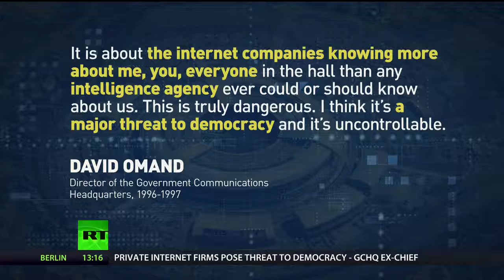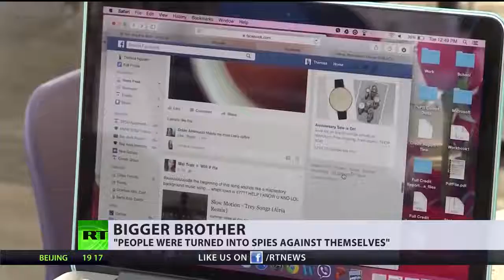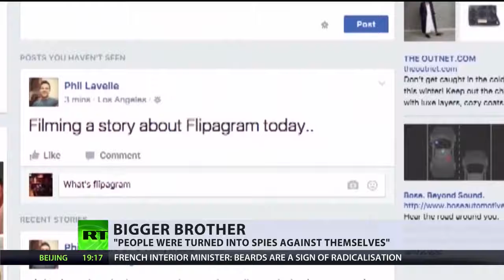Internet Firms 'Know More Than Any Intelligence Agency Ever Could Know’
October 10, 2019 - Britain's former chief spy, says private-sector Internet firms possess more personal data than any state intelligence agency.

“The big revelation over the last couple of years has been not about government intelligence agencies, it’s been about the private sector. It is about the Internet companies knowing more about me, you, everyone in the hall than any intelligence agency ever could or should know about us." - David Omand, Former Director of Government Communications Headquarters